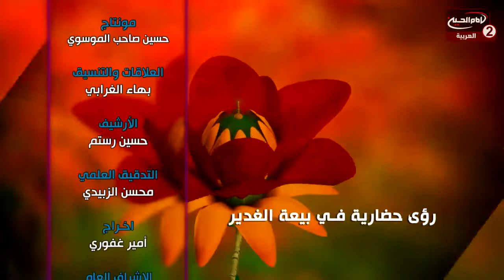رؤية حضارية في بيعة الغدير(7):بيعة الغدير الاغر الهية وشعبية ،مع اية الله المفسر نجاح الطائي،1440 ق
عنوان البرنامج : رؤية حضارية في بيعة الغدير

موضوع الحلقة : بيعة الغدير الاغر الهية وشعبية
رقم الحلقة:7
التاريخ:1440 ق
كود البرنامج : 10.13318

المواضيع الجانبية: ما الغاية من خلق الانسان؟
وظيفة الانبياء عليهم السلام
ظلم اصحاب السقيفة
اسباب تخلف بعض المسلمين
جرائم احبار اليهود
مظلومية الرسول الاعظم صلى الله عليه واله
صفات النبي الاعظم صلى الله عليه واله

التصنيف : تعليمي
أساليب و طرق ايصال المساعدات المالية لقناة الامام الحسين عليه السلام:

١- عبر مكاتب شركات التحويل المالي في مدينة كربلاء المقدسة الى قناة الامام الحسين عليه السلام
٠٠٩٦٤٧٨٢٢١٨٠٠٠٥العراق

٢- عبر ارسال رسالة باسم لبيك ياحسين الى رقم هاتف قسم العلاقات العامة في القناةsmsاو الواتس آب
٠٠٩٦٤٧٨٢٢١٨٠٠٠٥العراق

اب ستور:
Imam husseintv by IMAM HUSSEIN TELEVISION NETWORK

موقع قناة الامام الحسين عليه السلام الثانية باللغة العربية:

https//Imamhussein2.tv